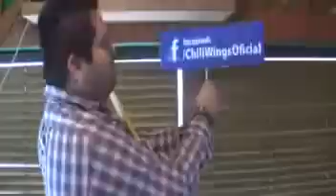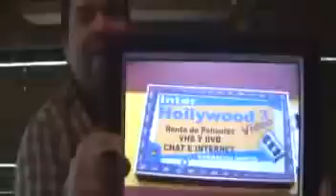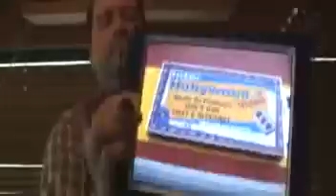El Show de Osiris Flores TV-Programa 3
Osiris Flores en un nuevo proyecto en vivo por internet los martes a las 4:00 PM. con parodias, canciones, chistes, saludos del publico